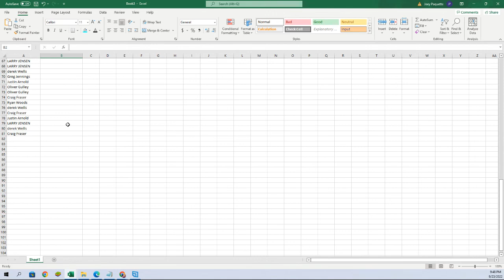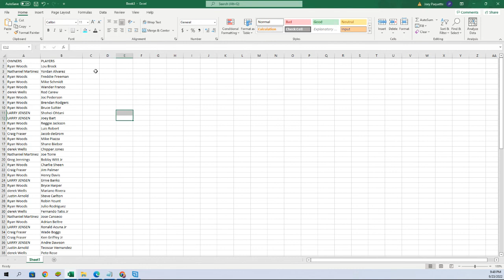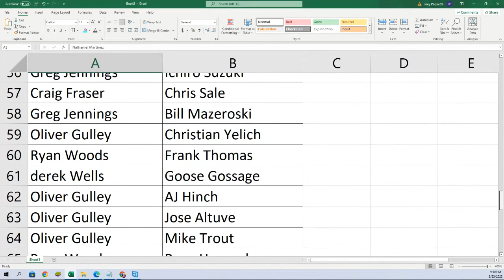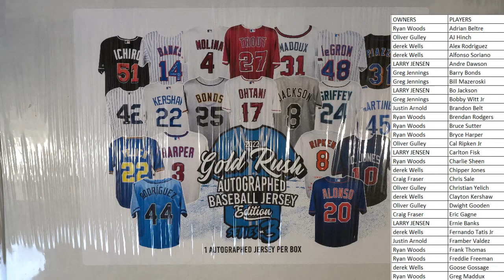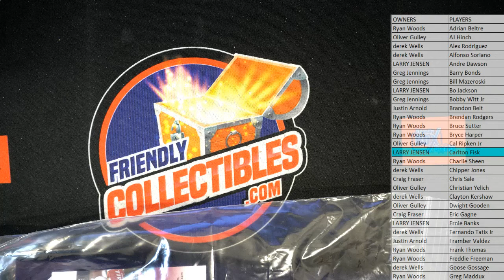2022 Gold Rush Autographed Baseball Jersey Edition Series 3 ID 22GRBASEJERS101